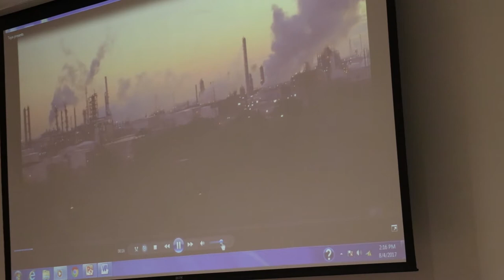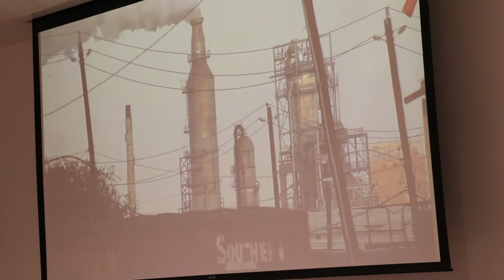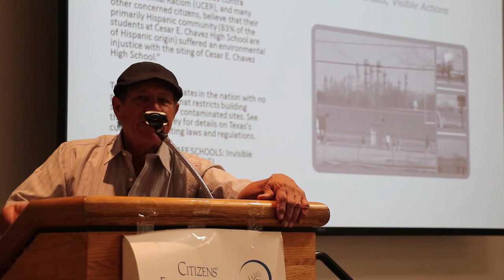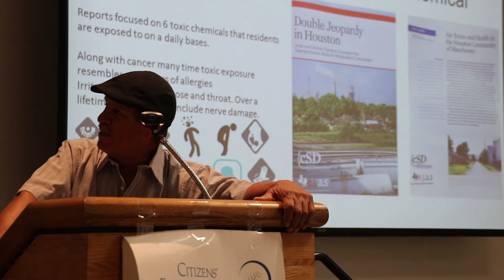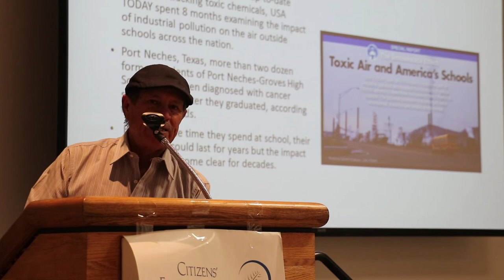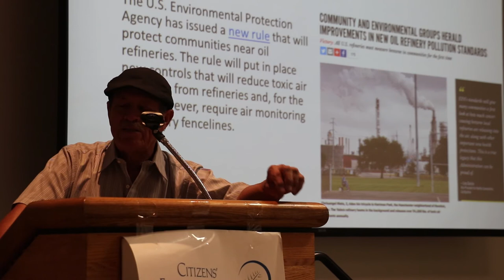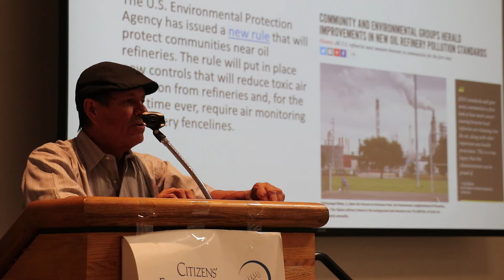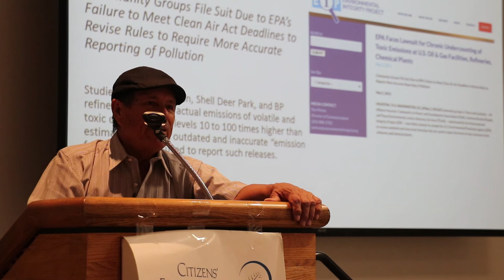Juan Parras, Founder of T.E.J.A.S., on securing environmental justice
Delivered at the 2017 Greater Houston Environmental Summit.